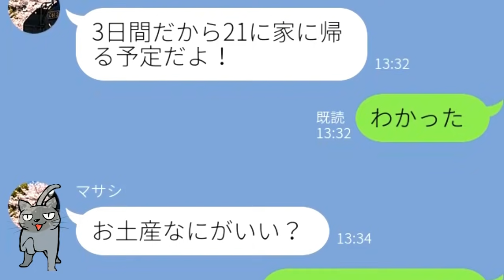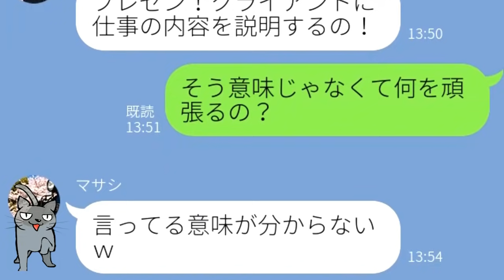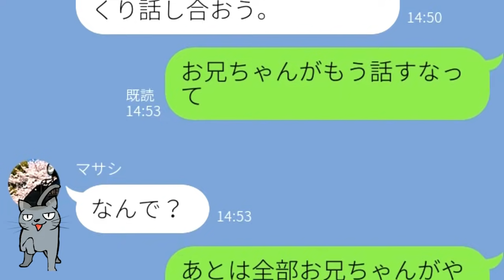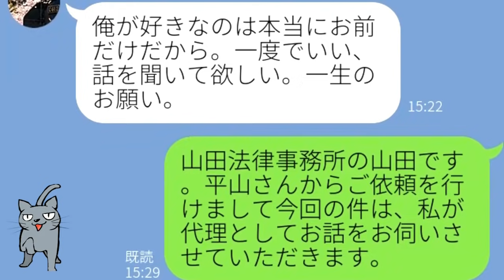【LINE】出張と嘘をつき浮気旅行していた旦那、嘘がばれて爆笑の展開にｗ【Seraph】